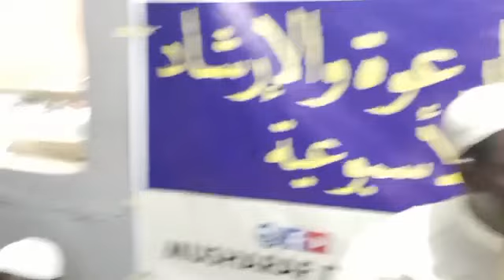FRIDAY LECTURE BY SHEIKH MUSHARAF ADEROBGA date on 26/08/2022